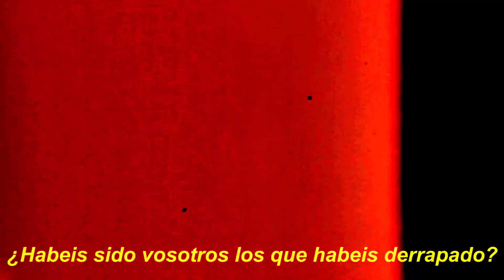SOLOS en el MEJOR PARQUE DE ATRACCIONES DE ESPAÑA...